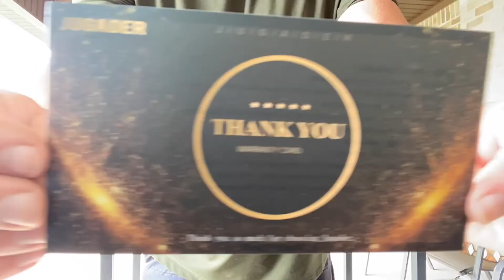JUGADER SANDBOX FOR KIDS UNBOXING AND PRODUCT REVIEW | BEST GIFT FOR TODDLERS AND KIDS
JUGADER SANDBOX FOR KIDS UNBOXING AND PRODUCT REVIEW | BEST GIFT FOR TODDLERS AND KIDS |FIL-AM FAMILY

We are a Filipino American Family and this is our Buhay America.
Thank you so much! And God bless you all.

MY FAVORITE CLEANING EQUIPMENTS AND CLEANERS:
Dyson V8 Animal Cordless Stick Vacuum
Multipurpose scrub sponges
Method All Purpose Cleaner
Kaboom Mold and Mildew Cleaner
Kaboom Power Oxi Cleaner
Endust Multi Surface Cleaning Spray
Microfiber cloth
Weiman Cooktop/ Stove Cleaner
Windex Glass and Window Spray
Bon Ami Powder Cleanser for Kitchens & Bathrooms
Magic Leather Cleaner and Conditioner
Microfiber Feather Duster

SERIOUS online dating for Christian Filipina Singles please use

VLOGGING EQUIPMENTS I'M USING:
Canon EOS M50
Ring Light

MY  BABY MUST HAVES:
Skip Hop Baby Bath Tub: Moby 3-Stage
White Noise Machine
Muslin Swaddle Blankets
Nosefrida (the snot sucker)
Diaper Bag
Vtech baby monitor
Baby Probiotic

Living Room White Curtains
Bedroom Room Darkening Curtains
Coffee Table
Floating Shelves in my son's bedroom

but it will NOT cost you anything to use my link in buying the product. Thank you for your generosity*